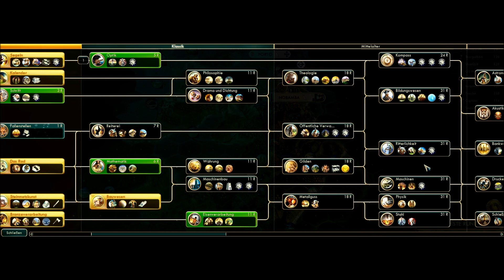PBEM 102 - Django - Wild Wild Africa - Runde 60 - Civilization V